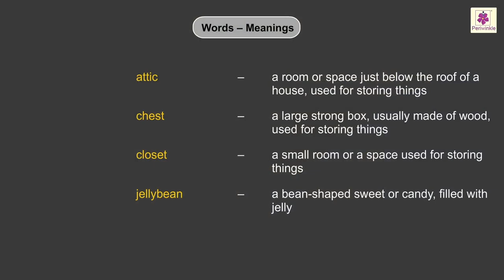Pink Jellybean | English Poem For Kids | Periwinkle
A Pink Jellybean | English Poem For Kids | Periwinkle